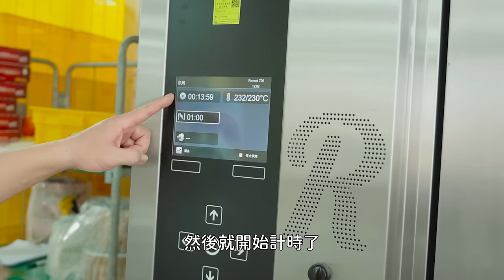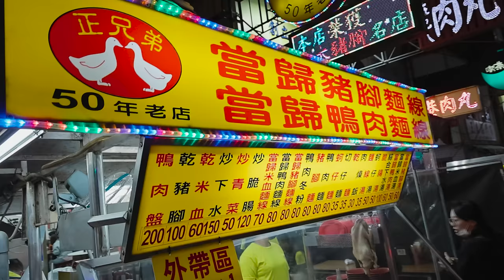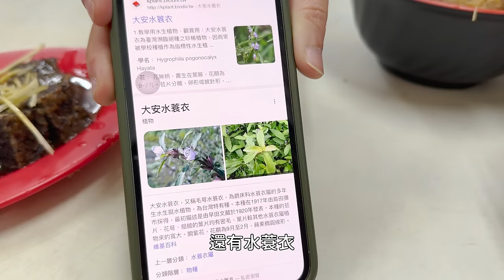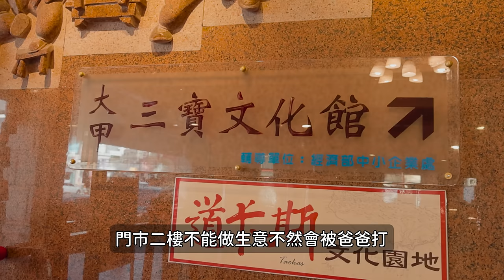去大甲做餅換宿意外發現我是做餅奇才？好吃到進香阿姨為了吃餅訂閱我^_^？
到鄉下粉絲家住一晚再進化！這次到鄉下餅店住一晚啦～結果意外發現我是百年一見做餅奇才，還決定員工餐新菜色、讓產線為我降速，好吃到大甲媽進香阿姨都瘋掉～～
【感謝本次乾爹#裕珍馨 】

今年媽祖繞境，到裕珍馨呷餅呷平安
用媽祖永遠的供品—奶油酥餅，踏上這趟迎心之旅~

⭐新會員好禮加碼⭐
媽祖節期間(3/1~5/12)
裕珍馨新會員領取官網滿千免運券，把美味帶回家！
0:00 見面即入職
1:50 做餅解鎖六寶
4:31 艱辛做餅
7:32 幫裕珍馨員工試菜
8:21 包裝產線最速開除
10:58 拿酥餅去拜媽祖
13:22 下班逛大甲夜市
14:41 長期飯票與燒餅城的戰帖
16:43 酥餅發送會阿姨也瘋狂
 （iPhone用戶建議用電腦版開啟）